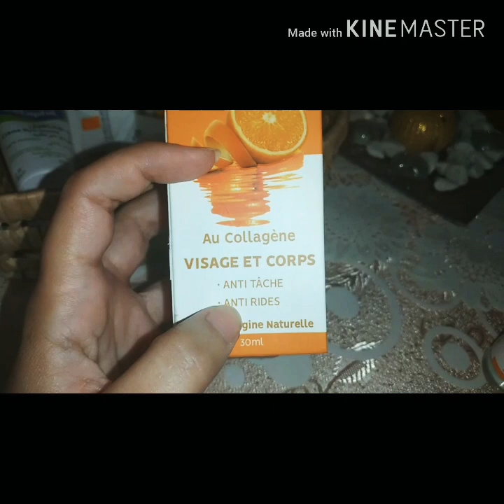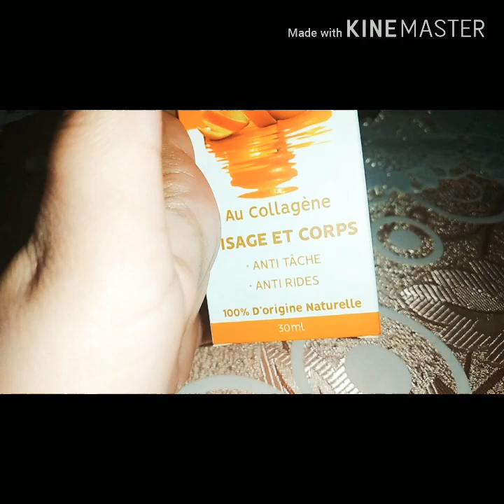👍أجيو تشوفوا بعض من المنتجات للعناية بالبشرة🥰👍 من parapharmacie🥰😍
provitalvitaminsC laRocheposay daylong fac#vitamineE
العناية بالبشرة#
روتيني في العناية بالبشرة#